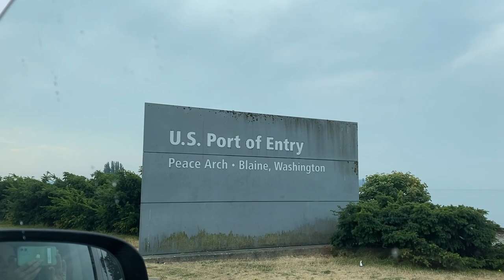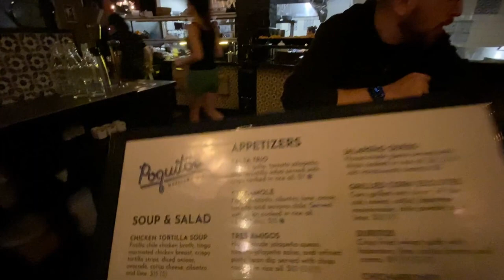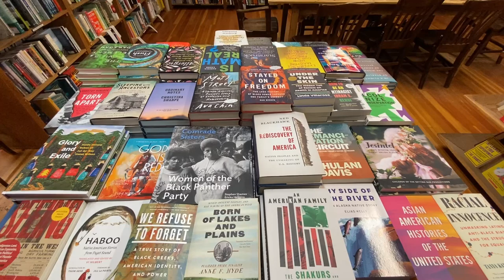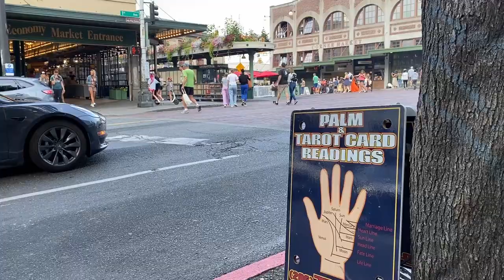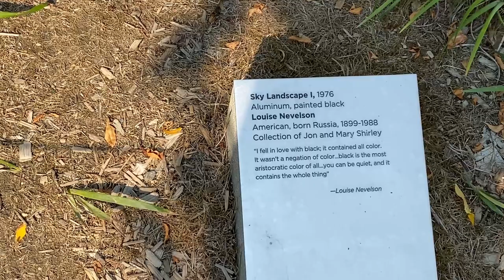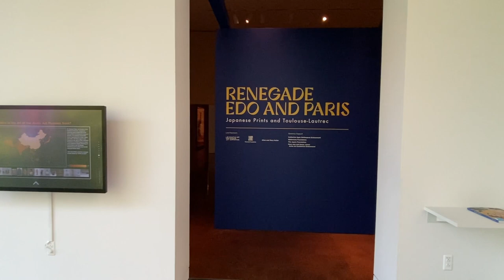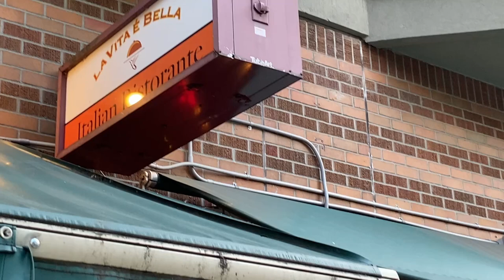Seattle, WA Travel Vlog | 2023 | Books, Museums & Baseball